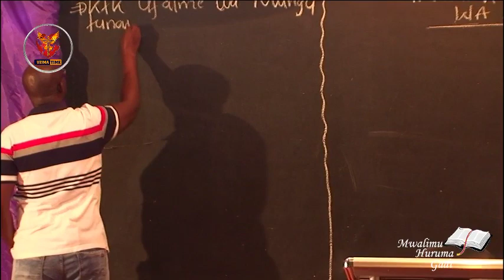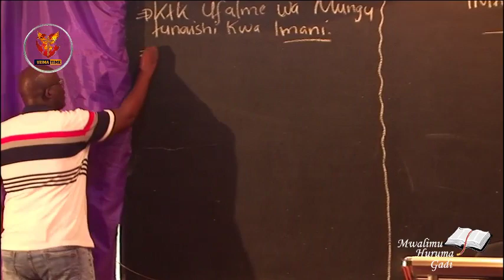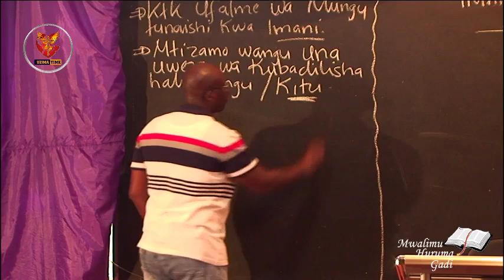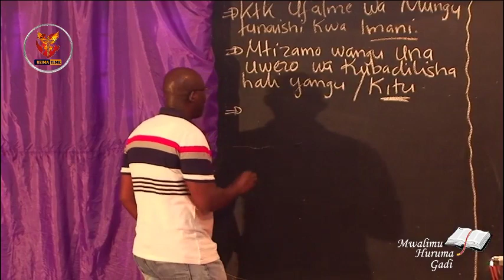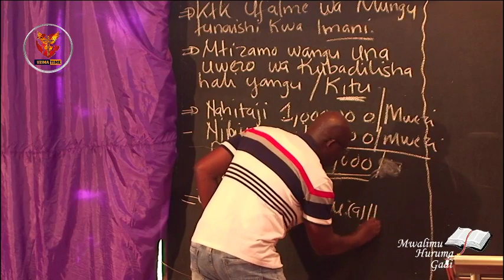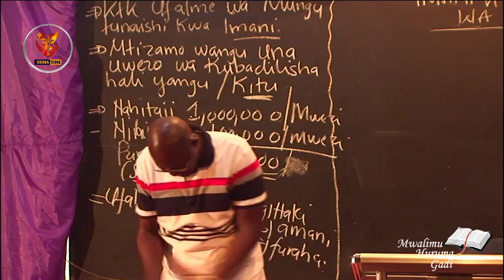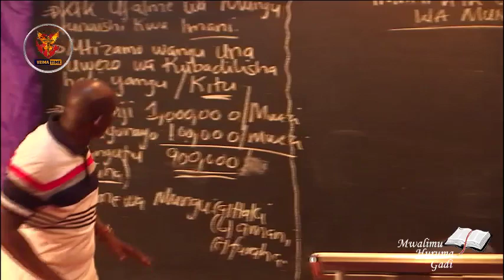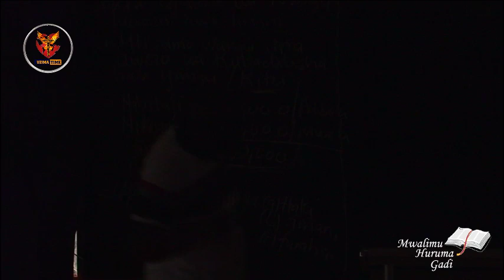A7: Imani Katika Ufalme Wa Mungu | Mwalimu Huruma Gadi - 06.06.2022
Bwana Yesu anasema tafuta Ufalme wa Mungu kwanza kisha ukishaupata anza kuishi kwa imani. Chochote unachokitaka kipo ndani ya ufalme wa Mungu na usafiri wa kukitoa kutoka kwenye Ufalme wa Mungu kuja katika damu na nyama ni imani. Tuendelee kujifunza kutoka kwa Mwalimu Huruma Gadi katika sehemu hii.

CRDB BANK
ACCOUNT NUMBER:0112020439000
JINA LA ACCOUNT: HURUMA MATHEW GADI
AU
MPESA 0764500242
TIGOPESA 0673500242